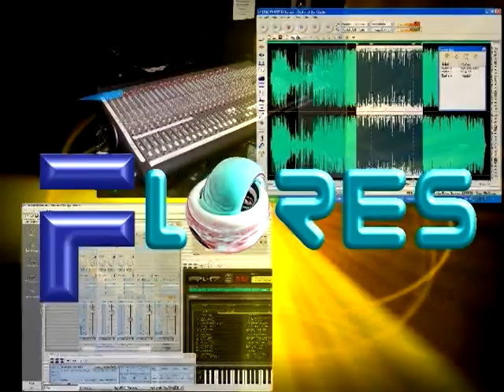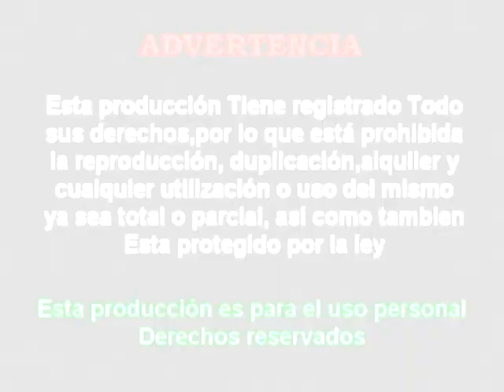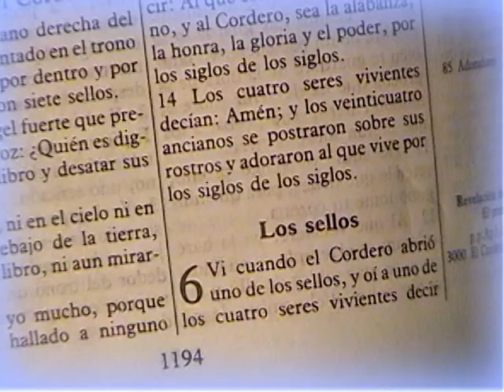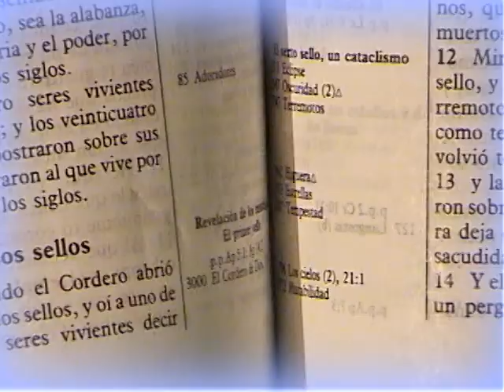ROSA GUTIERREZ VARGAS (Vol.04 Aymara).parte 01